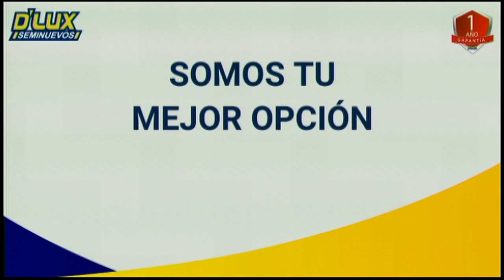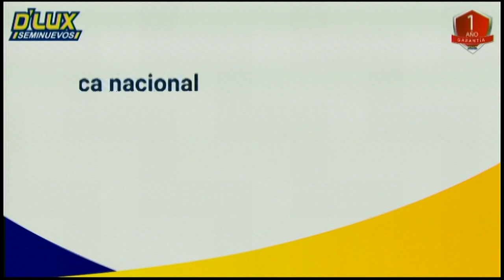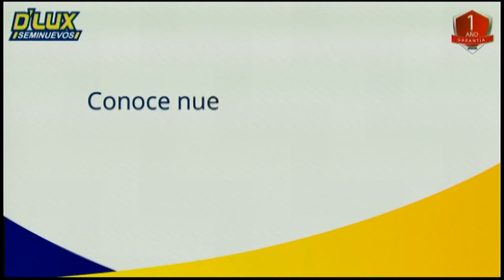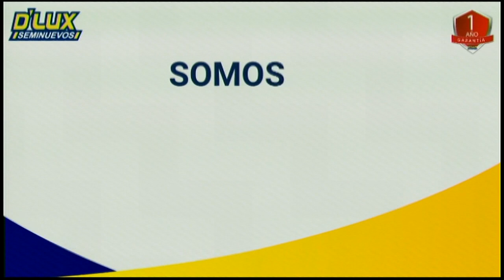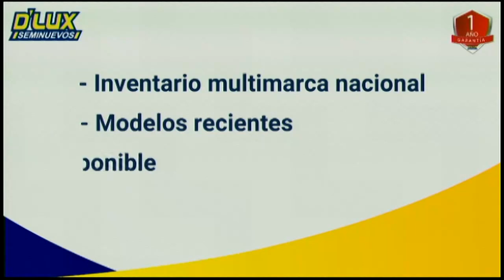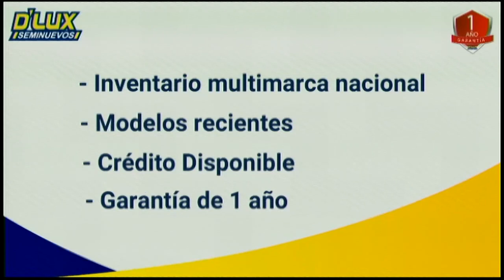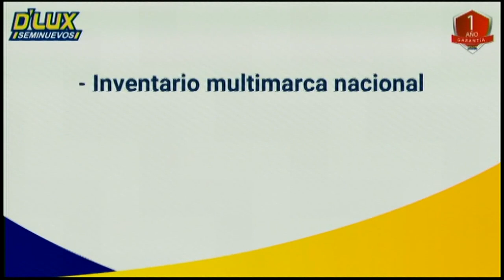GSS Presents ALEJANDRO SANTIAGO VS WILLIBALDO GARCIA Rebroadcast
PACO PRESENTS ALEJANDRO SANTIAGO VS WILLIBALDO GARCIA

MAIN EVENT
WBC BANTAMWEIGHTS INTERNATIONAL TITLE - 10 ROUNDS

Alejandro SANTIAGO         vs.  Willibaldo GARCIA
Tijuana , B.C         Copala, Guerrero
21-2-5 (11 KO’s)         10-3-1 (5 KOs)
Weight: 117.9         Weight: 117

CO-MAIN EVENT
VACANT WBC SUPER FLYWEIGHTS INTERNATIONAL
TITLE - 10 ROUNDS

Victor SANDOVAL         vs.  Kevin VILLANUEVA
Tijuana, B.C                 Guasave, Sinaloa
33-3 (21 KO’s)              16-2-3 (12 KOs)
Weight: 114           Weight: 114.5

SUPER FEATHERWEIGHTS - 8 ROUNDS
Cristian Cruz                vs.   Diego ALEMAN
Tijuana, B.C         Rosarito, B.C
12-5 (6 KO’s)             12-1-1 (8 KO’s)
Weight: 129.5             Weight: 128

FLYWEIGHTS – 4 ROUNDS
Bryan LUNA               vs.      Felipe AYON
Los Mochis, Sinaloa           Ensenada, B.C
5-0 (3 KO)                           1-0-1 (1 KOs)
Weight: 113.7              Weight: 116